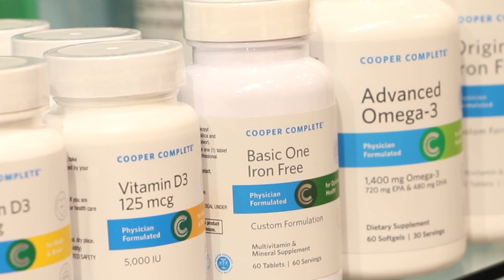Cooper Complete Nutritional Supplements & Vitamins | Developed By Dr. Kenneth Cooper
Developed by Dr. Kenneth Cooper over 25 years ago, Cooper Complete Nutritional Supplements help give your body the nutrients it needs to keep you healthy & active.

Cooper Complete supplements are physician formulated to help address the weaknesses found in many products on the market today. Each supplement contains the purest, highest-quality ingredients available. Each product is also lab-tested and verified.

Head over to CooperComplete.com today to check out our selection of multivitamins, Omega-3s, eye health, joint health, heart health and immune support supplements.

Not sure what vitamins and supplements you need? Take our online quiz to get a personalized supplement plan.